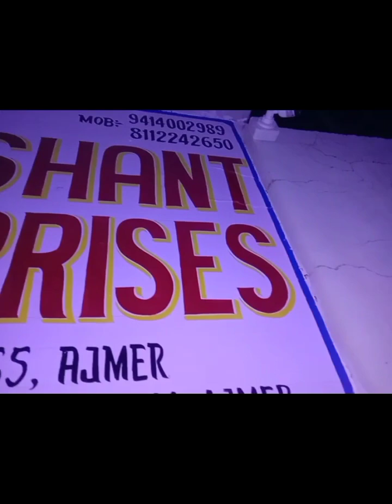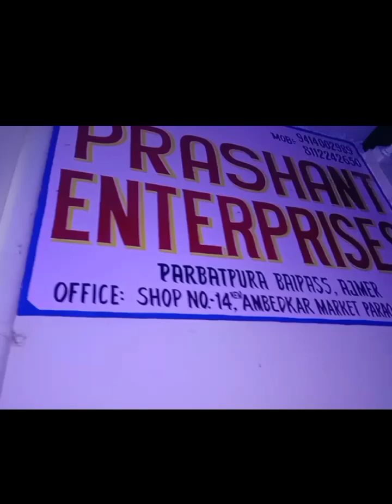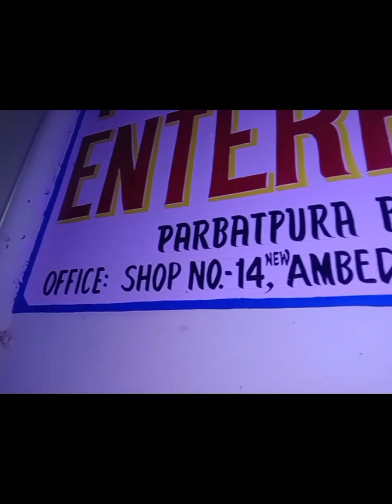Sign art on wall # wall art # deewar par likhai #